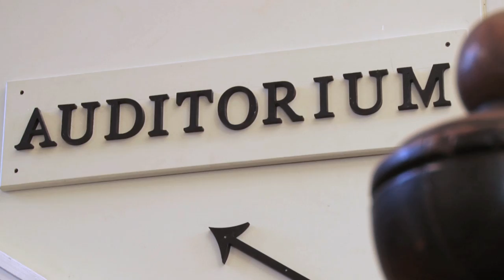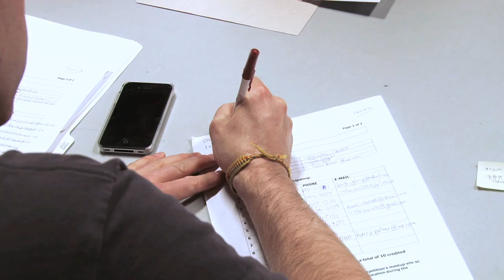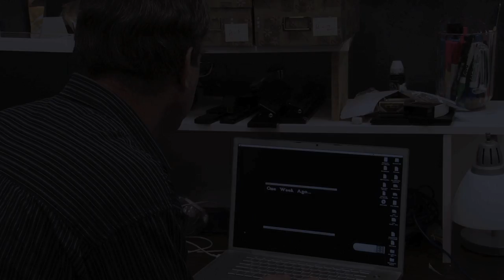Fredericton's 48 Hour Film Competition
Dr. Robert Gray shares some information about Fredericton's 48 Hour Film Competition.